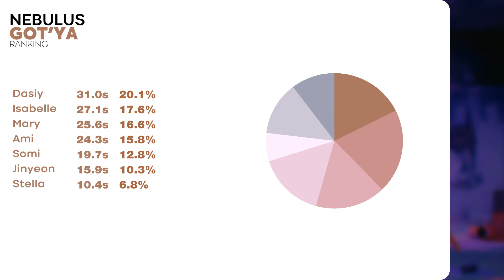NEBULUS "Got'Ya" [Comeback Single]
☀ Open Me~